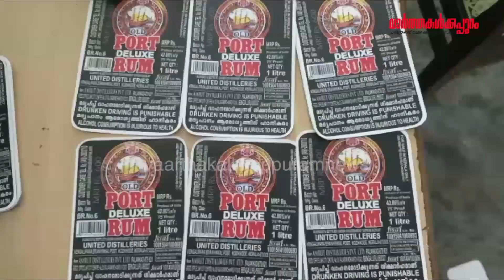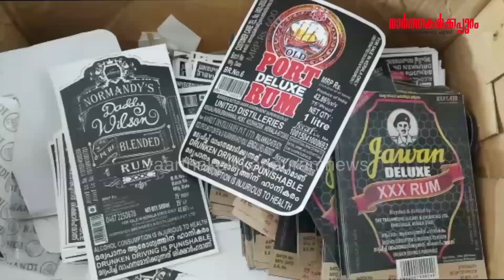ഒറിജിനലിനെ വെല്ലുന്ന വ്യാജ മദ്യ നിർമ്മാണം മൂന്നുപേരെ അറസ്റ്റ് ചെയ്തു